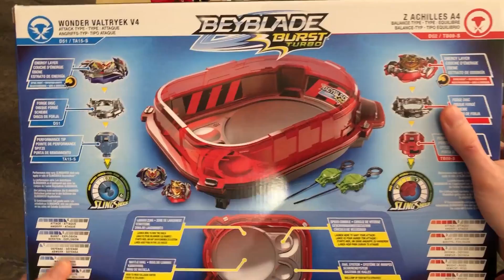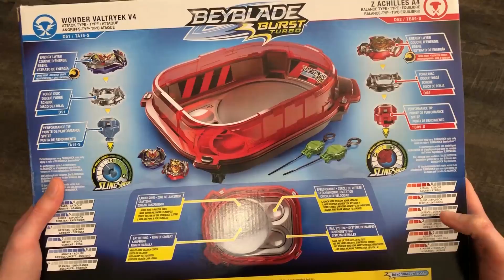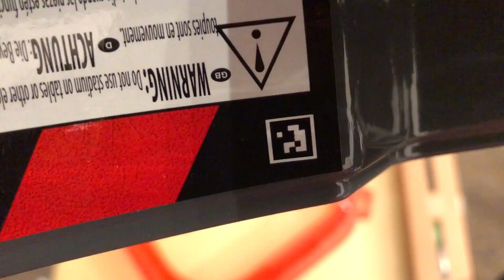[Unboxing] Rail Rush Battle Set von Hasbro (deutsch) | Beystadium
Was genau bedeutet Slingshock und wie sehen die neuen Beys aus der Beyblade Burst Turbo Serie aus? Finden wir es in diesem Unboxing gemeinsam heraus! Das Rail Rush Battle Set von Hasbro ist das perfekte Paket für neue und erfahrene Blader!

Was sagt Ihr zum Rail Rush Battle Set und der Slingshock Funktion? 🙂 Schreibt es in die Kommentare.

Rail Rush Battle Set hier bestellen:

Add me in Beyblade Burst App: PrimeForce3943

Video-Equipment:
- Mikrofon (Auna Mic 900WH)

Mit einem Klick auf einen der Links gelangst Du zu einem ausgewählten Artikel im Amazon Shop. Für diese Empfehlung erhalte ich bei einem abgeschlossenen Kauf eine kleine Provision. Für Dich entstehen dabei in keiner Form zusätzlichen Kosten.